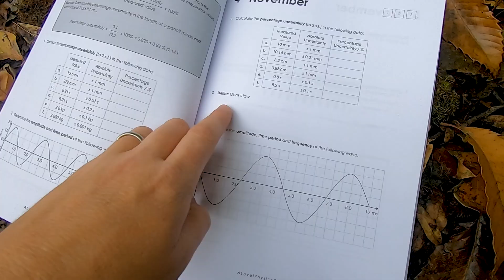FREE 30 Day Challenge for A Level Physics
How do athletes train for their races, and how should you be working towards your A Levels?

Lewis

📖 CHAPTERS
00:00 The Common Mistake Limiting Your Grade
00:10 Why Passive Revision Doesn’t Work
01:21 Building Better Habits with Daily Practice
01:39 The Training Analogy: How Athletes and Students Learn
05:57 The 30-Day A Level Physics Challenge Explained

💻 REVISION WEBSITES
Join thousands of students and schools using our websites to learn and revise for your exams. Every video is organised by exam board and topic.

🎟️ PREMIUM PLANS
Unlock access to every video and resource for up to 36 months.

📘 SHOP DAILY WORKOUT (Amazon Exclusive)
Practice A Level questions everyday in the lead up to your exams with our series of books to support your learning all year round. With answers, worked solutions and video work-throughs.

👨‍🏫 ABOUT PHYSICS ONLINE
Quality trusted Physics so that you can achieve your highest grade. Founded by Lewis, a former Physics Teacher and Head of Science, Physics Online is now the leading brand for Physics videos and resources. With affordable Premium Plans and School Subscriptions, thousands of students and schools now use our resources to learn and revise every day.